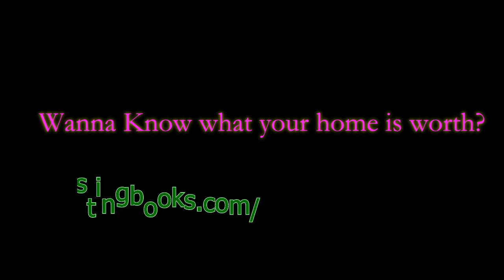9029 Paso Robles Way, Elk Grove, CA 95758 sold at $269,000 (SP)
Great home in the heart of Elk Grove. Very established neighborhood. Features 3 bedrooms and 2 bathrooms with fireplace, featuring family room and separate living room, landscaped backyard. This can be your home . Visit now!

Michelle J. Wong - Realtor (10 years experience) .
Michelle Wong and Team bring you a wealth of real estate experience in both buying and selling a home. Michelle's expertise in real estate investing is a tremendous resource to her real estate investors.  A practitioner in Greater Sacramento Area and Elk Grove real estate since 2005, Michelle's expertise comes from advanced business and real estate education, hands on experience gained in a variety of real estate markets and an attitude of commitment that her clients get what they want, when they want it, and in a caring and considerate manner.

When you retain Michelle Wong Team, you get the benefit of their considerable knowledge and judgment that comes from years of professional experience. Quality is never an accident; it is always the result of high intention, sincere effort, intelligent direction and skillful execution; it represents the wise choice of my clients.

You are special and always receive the highest level of individual service from a team of professionals.

Servicing the greater County of Sacramento, Elk Grove CA, Natomas.